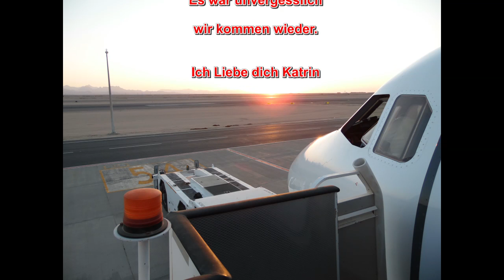Reise nach Hurghada und Schnorcheln mit SimSim Reisen